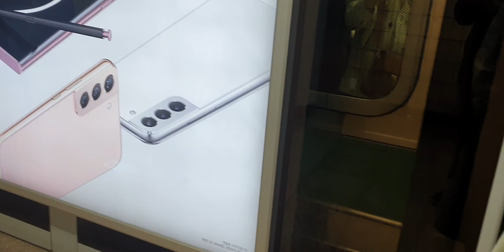20220419 서울2호선 합정역 진입 (외선순환열차)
20220419 서울2호선 합정역 진입 (외선순환열차)